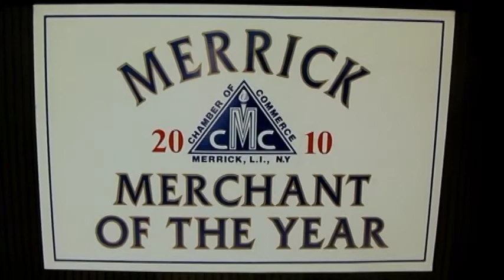"Hangin' With Blu"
Little Blu and I get to spend a little quality time together.
(stock music)

c 2012 "tG Endeavors"